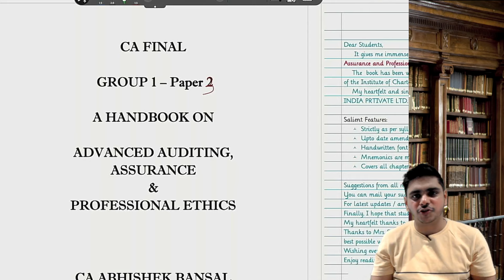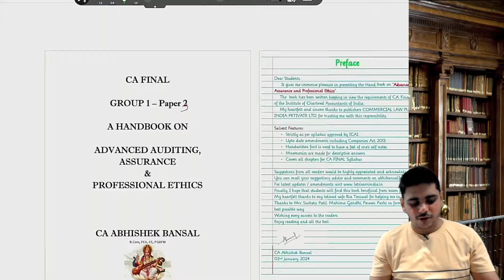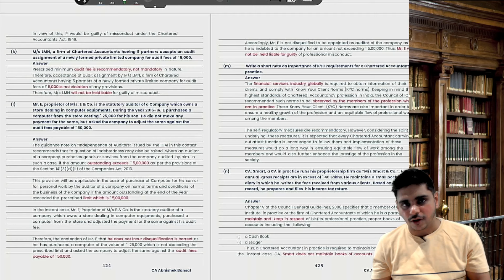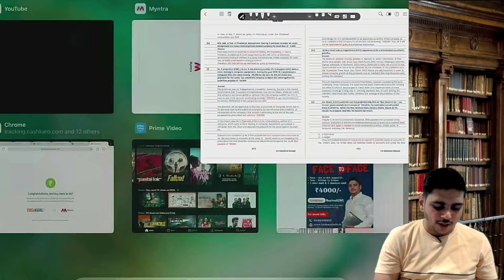Big Announcement | Nov 2024 | Face2Face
In this Session, Abhishek Sir is discussing about the upcoming batch at Mumbai for CA Final Nov 2024.

In the end, its all about dedication & discipline. If you have thought to become CA, no force can stop you from achieving it.